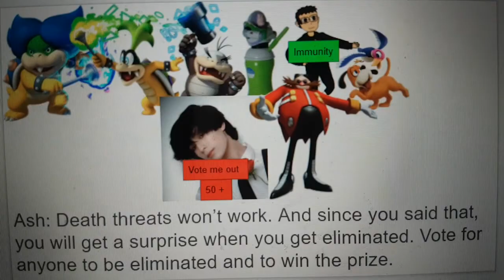Grand Albert's Character Elimination Season 11 Episode 7: Dumbbell Problems (VOTING CLOSED)